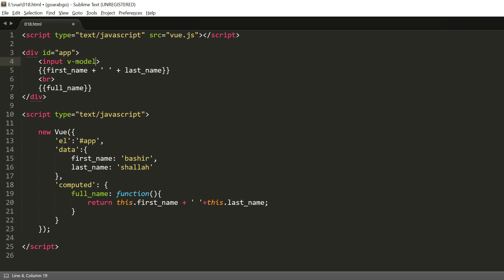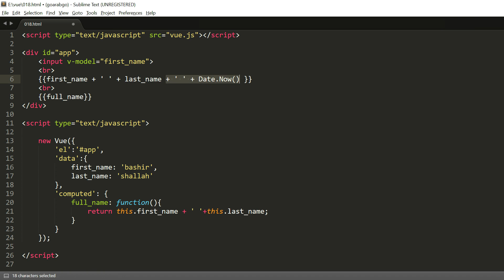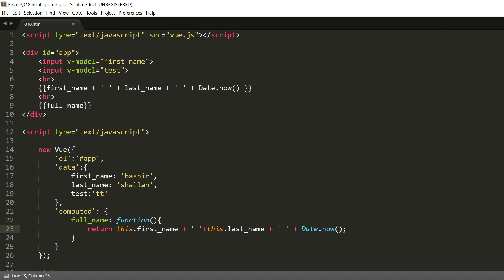018 - VueJs Computed attributes إستخدام الـ